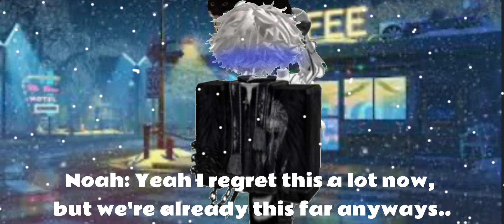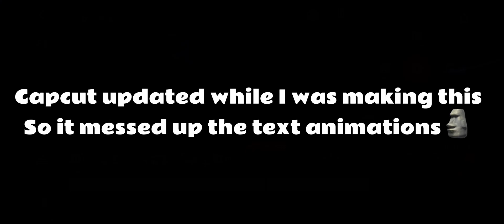Vampire Giant thinks I'm his pet | Season 2: Part 4 | Beaten down shivers